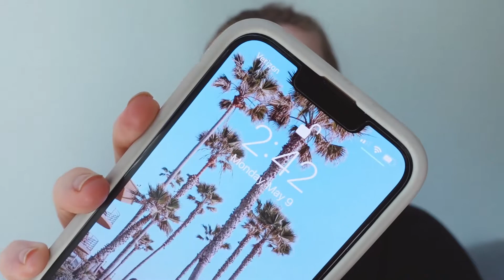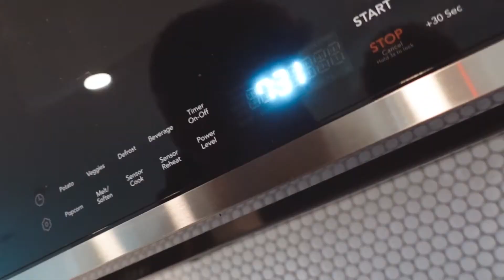JACK HAS FINALLY ARRIVED IN SAN DIEGO!!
Hi friends! Jack has finally arrived to San Diego! In this vlog we celebrated his arrival with a birthday cake and an evening at a San Diego Padres game!

EQUIPMENT:
Sony ZV-1 and Accessories